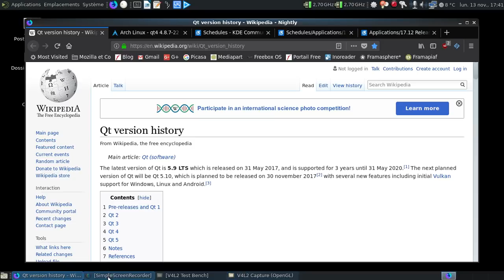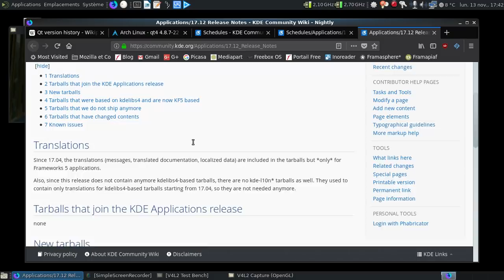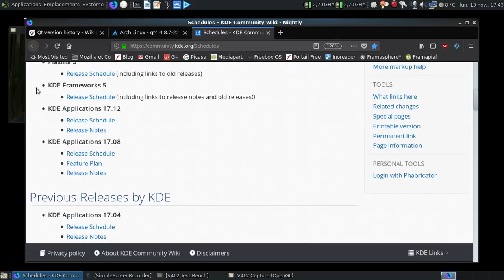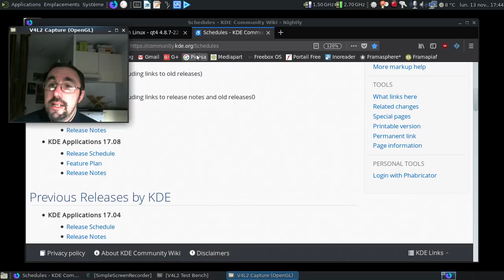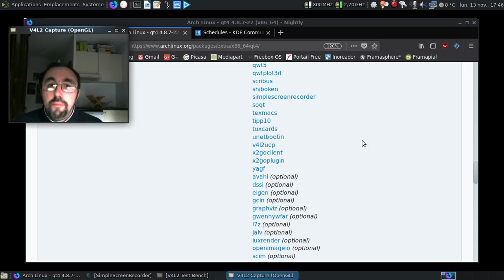Peut-on se débarrasser de ce bon vieux QT4 sans casse en novembre 2017 ?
Même si QT4 est déprécié depuis 2015, dur de s'en passer...